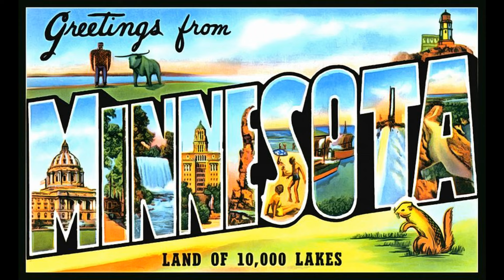How Does Minnesota Stack Up Against Thailand?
Follow along as George's Pizza tours America from Thailand. We are now in Minnesota and relax, we will stop along the way and grab a bite to eat.